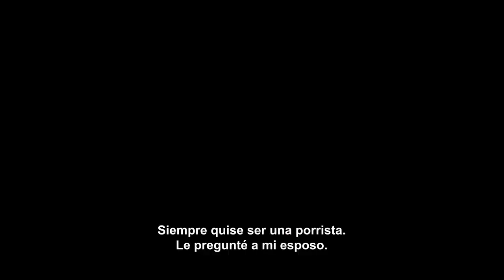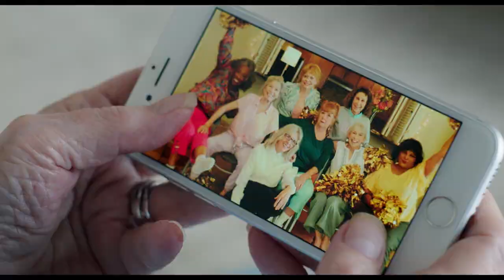Mejor Que Nunca | Septiembre | Trailer Subtitulado | Colombia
Mejor que nunca (Poms) es una inspiradora comedia sobre Martha (DianeKeaton), una mujer que se muda a una casa de retiro y comienza a comandar un grupo de porristas junto con sus compañeras Sheryl (JackiWeaver), Olive (PamGrier) y Alice (RheaPerlman) probando así que nunca es demasiado tarde para seguir tus sueños.
En el film también participan Celia Weston, Phyllis Somerville, Charli Tahan, AlishaBoe y Bruce McGill. Zara Hayes fue la encargada de dirigir el guión de Shane Atkinson.